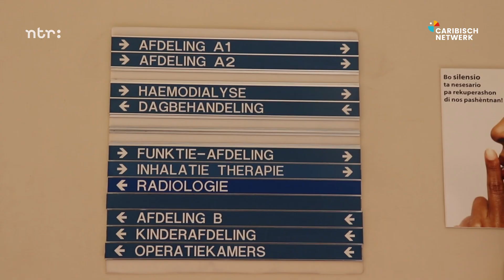Gevolgen financiele situatie op de werkvloer Sehos